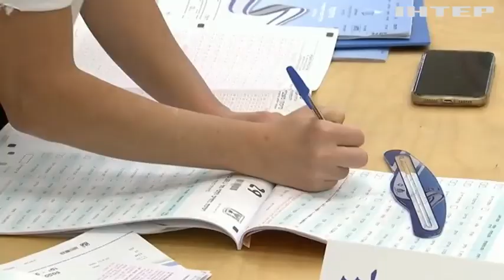В Ізраілі формують новий уряд! Які шанси в України отримати на Близькому Сході потужного союзника?